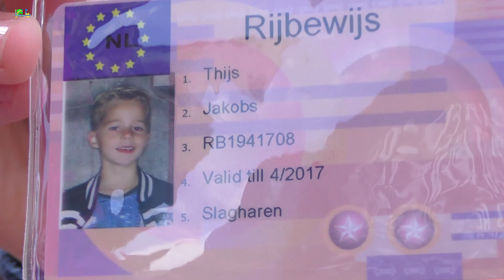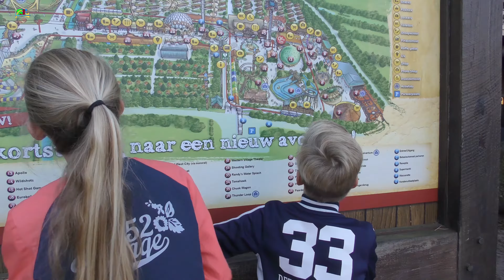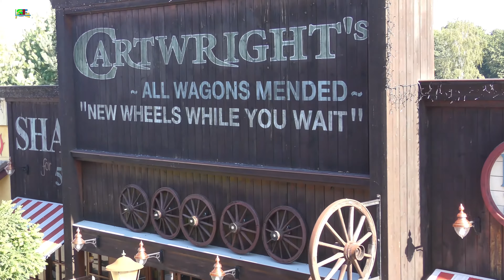Attractiepark Slagharen september 2016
Een lang weekend naar “Attractiepark Slagharen”.
We logeerden in een Wigwam. Frisjes vooral in de avond maar wel apart om mee te maken.
De kinderen maakte de eerste dag gebruik van (bijna) alle attractie. Het was genieten geblazen.
De volgende dag, zondag, werd dat allemaal nog een keer overgedaan.